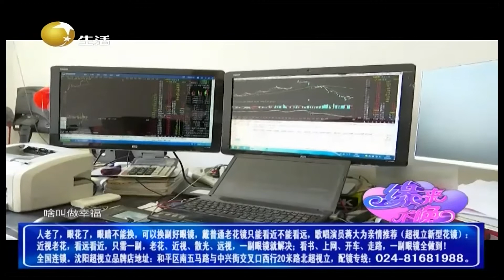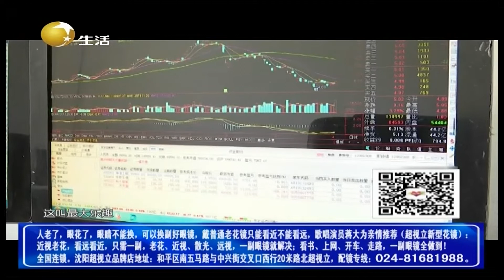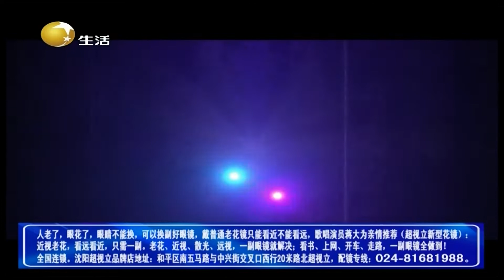缘来不晚 2022 第80期：84岁大爷随性洒脱，炒股几十万舍得花穿着还都是补丁